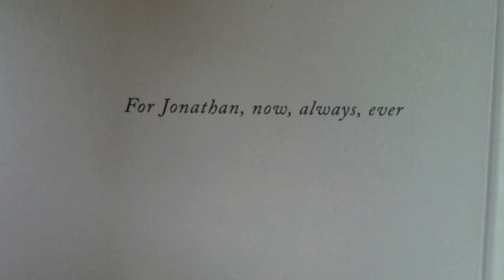Hanging in Portland